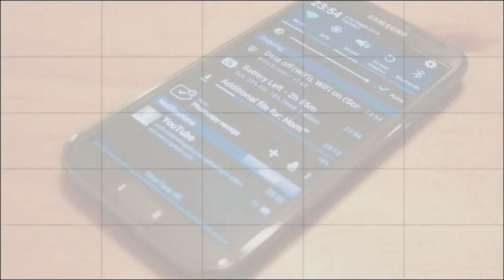Xperia Z1 - Prueba de Grabación Full HD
Pruebas de grabación en movimiento y tomas fijas del Sony Xperia Z1, el nuevo Smartphone de Sony con Sistema Operativo Google Android que llega a México a través de algunos operadores. Conozcan las tremendas posibilidades de su cámara de más de 20 megapixeles y un estabilizador óptico que en verdad nos ha impresionado...